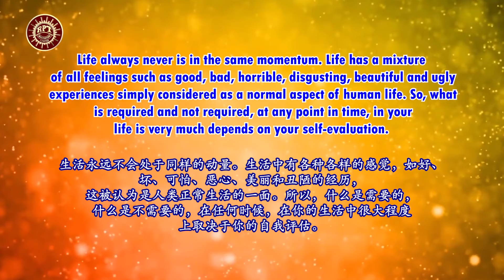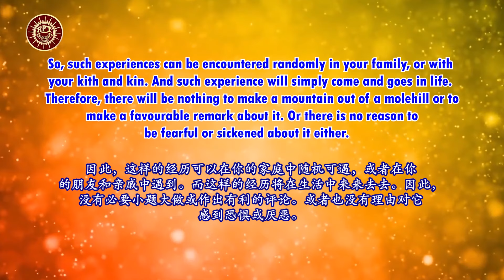RPT Dato’ Sri Guruji’s Words of Wisdom 12 05 2024